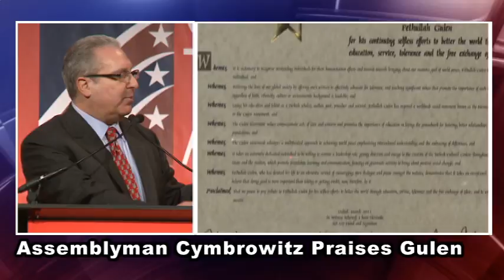NYS Assembly Member Cymbrowitz gives a proclamation for Fethullah Gulen